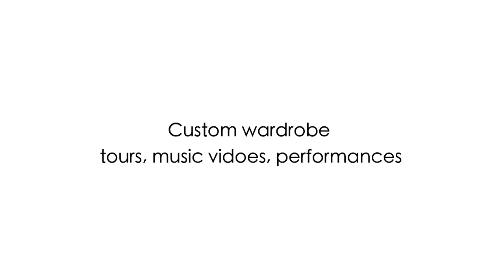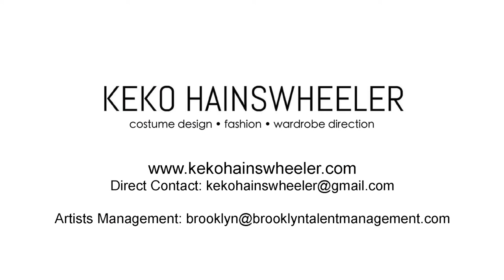KEKO HAINSWHEELER Music Costume show reel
Keko Hainswheeler
Music costume design show reel